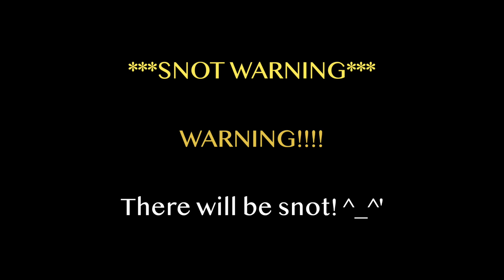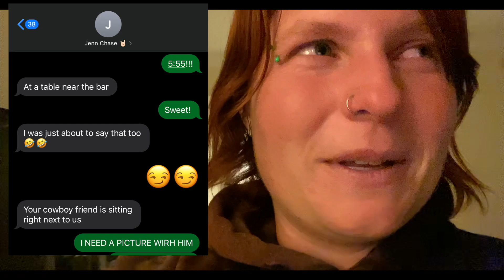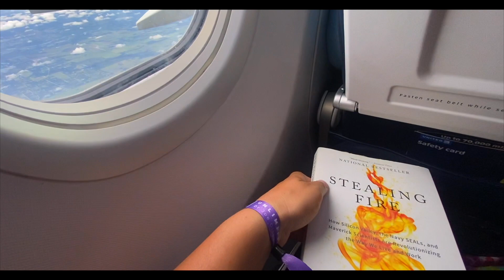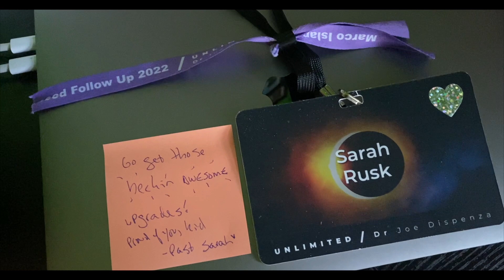Marco Island AFU Vlog Pt 2: My Transformation (Plus the Magic that Came AFTER the Event Ended)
Hey there friend!  Be prepared, there is going to be SO MUCH EMOTION in this video 😅  There was so much magic that happened on this trip!  And most of it happened AFTER the event was over!!  I loved making this video and can't wait to make more!  Enjoy!